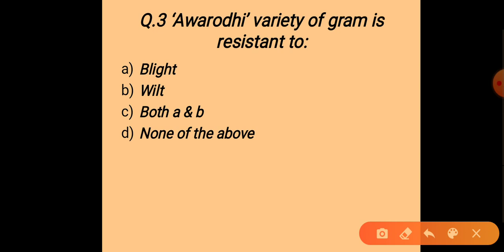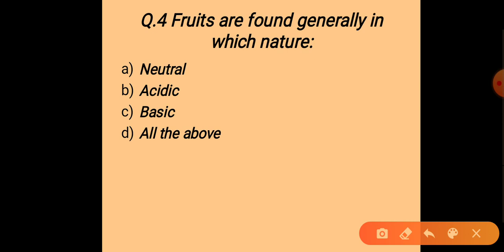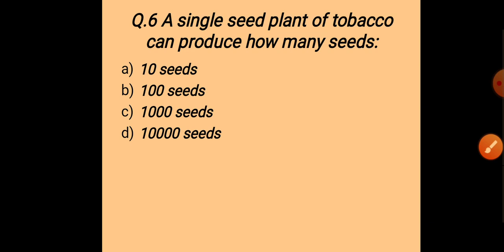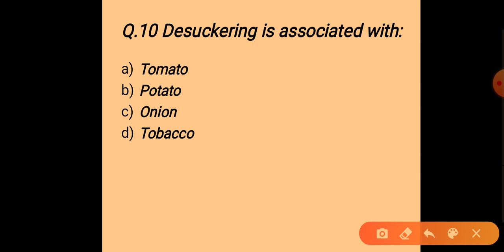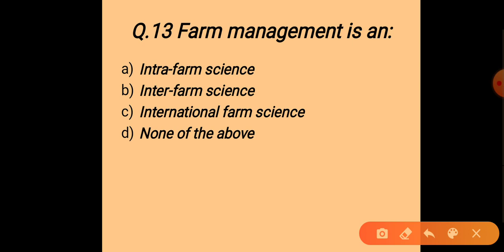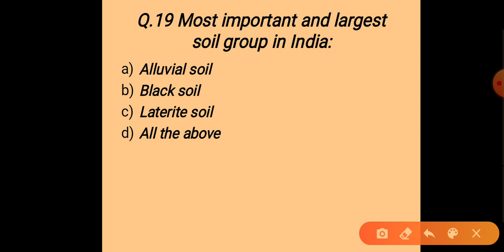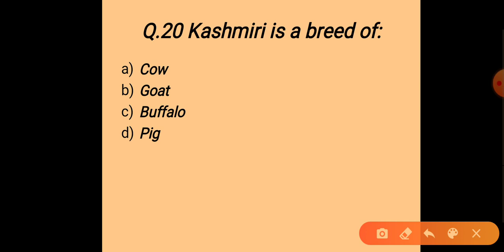General Agriculture Quiz | Set 1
In this video:
Multiple choice questions based on Agriculture which will be very helpful for all competitive exams in field of agriculture including State PCSs, IBPS & ICAR

About Uploader:
Team Agri Express

Keep Watching